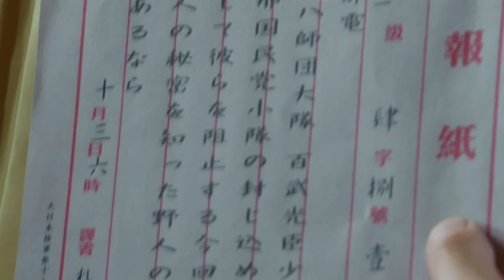【怒江之戰】The Fatal Mission 03 南派三叔同名小說改編